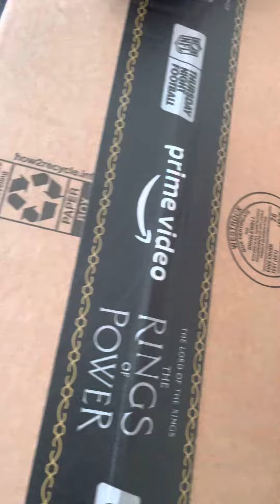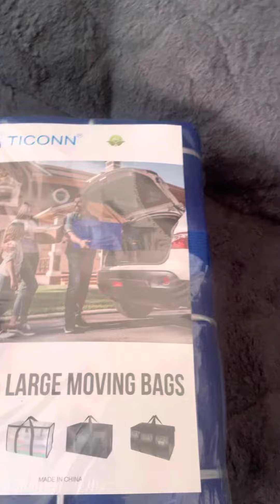Unboxing my extra large moving bag